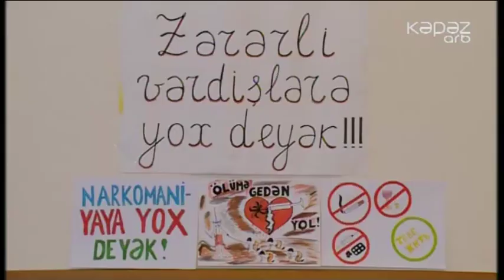Polis rəisi məktəblilərlə görüşüb - ARB Kəpəz